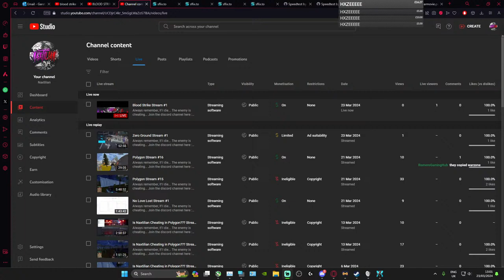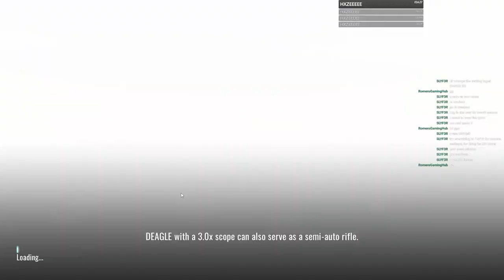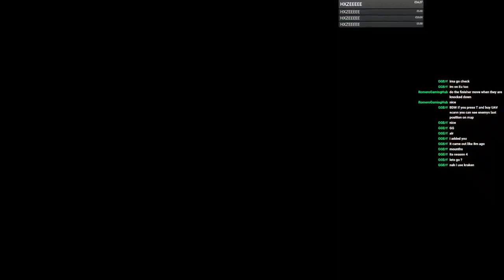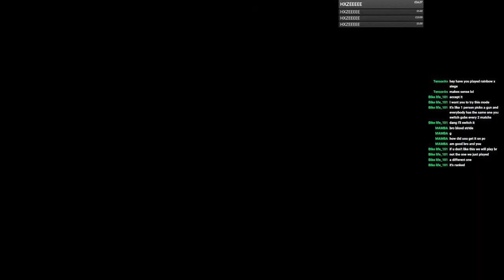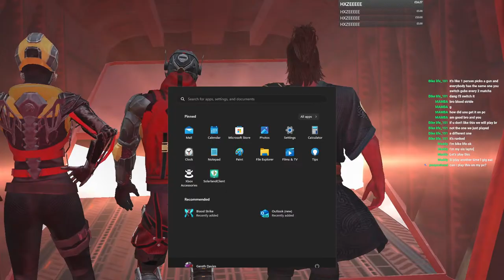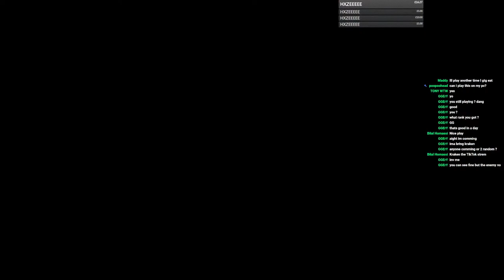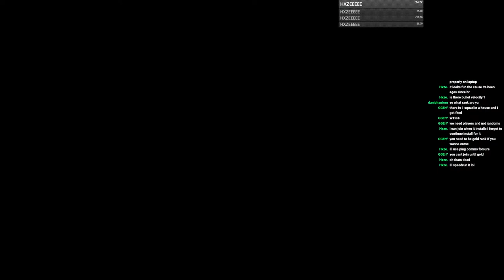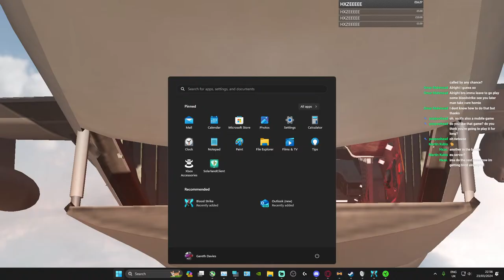Blood Strike Stream #1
Always remember, If I die... The enemy is cheating...